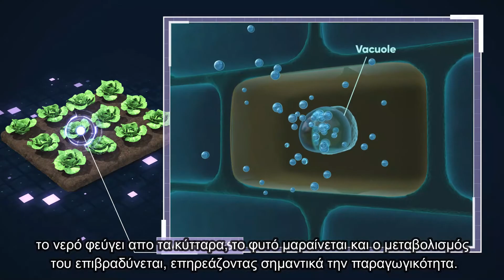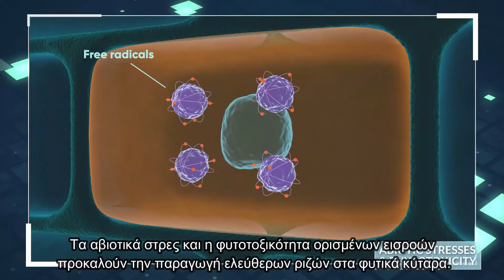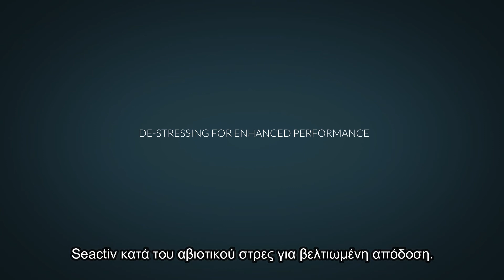SEACTIV - Ο Ηγέτης στους βιοδιεγέρτες❗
Η τεχνολογία SEACTIV αποτελεί ένα σύμπλοκο ενεργών μορίων 100% φυτικής προέλευσης, που περιέχουν μεταξύ άλλων ειδικά επιλεγμένα αμινοξέα, γλυκίνη μπεταΐνη και το διασυστηματικό μεταφορέα IPA.

🔵Η σύνθεση του συμπλόκου σε ειδικά επιλεγμένα αμινοξέα προάγει την αποτελεσματική απορρόφηση των θρεπτικών συστατικών και την κίνησή τους μέσα στο φυτό.

🔵Χάρη στον διασυστηματικό μεταφορέα IPA ενισχύεται  η φωτοσυνθετική δραστηριότητα των φύλλων, εξασφαλίζοντας ομοιόμορφη θρέψη, ανθοφορία και ποιότητα αποδόσεων καρπών/σπόρων.

🔵Η γλυκίνη μπεταΐνη αυξάνει την αντοχή της καλλιέργειας στα αβιοτικά stress, ενώ το IPA ενισχύει τις φυσιολογικές διεργασίες.​